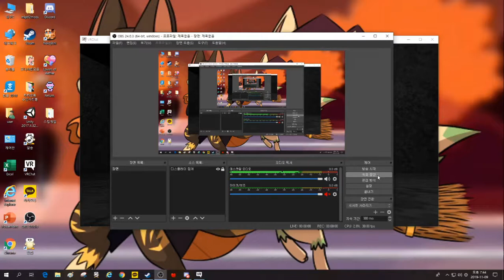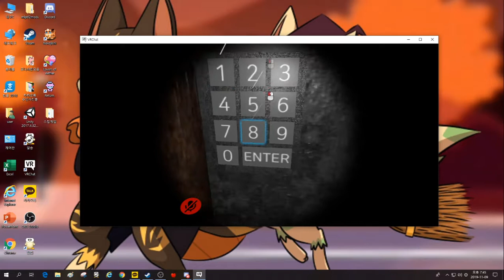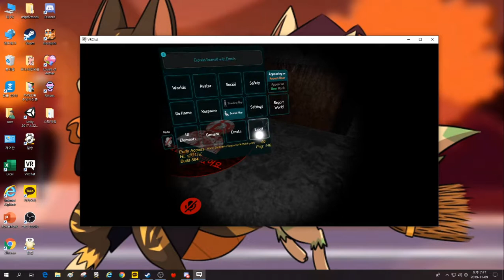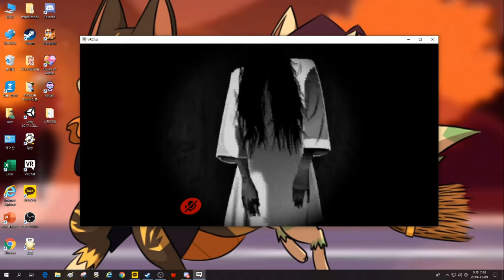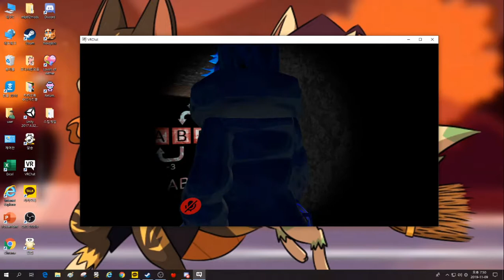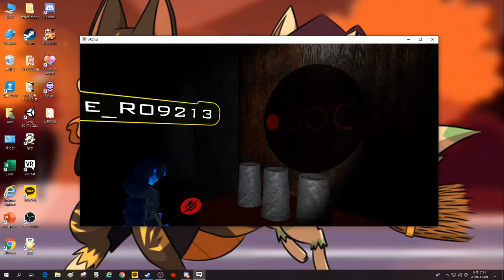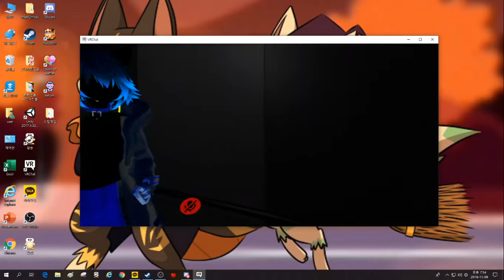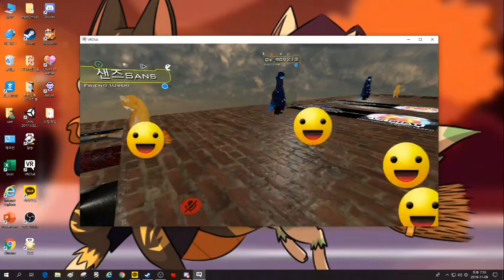VR쳇 Horror DarKness Escape 2019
월드이름: Horror DarKness Escape 2019

시로님,샌즈님 수고햇습니다